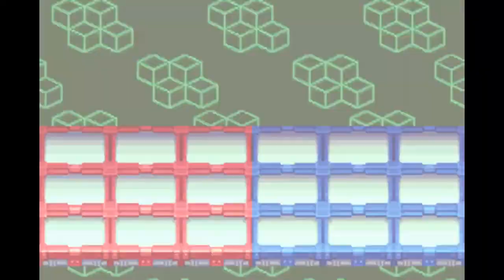Lets Play Megaman Battle Network 3, Part 9: Round 2!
...of the N1 preliminaries that is!

the random battles...they kill me.